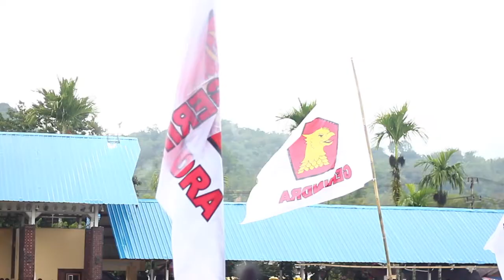Ribuan! Kampanye Akbar Toraja Agus Arifin Nu'mang - Tanribali Lamo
Lapangan Bakti Rantepao menjadi saksi riuhnya sorakan para pendukung, relawan dan simpatisan dari pasangan Agus-Tanribali saat digelarnya kampanye akbar di Toraja Utara, Sabtu, 28 April 2018.

Mungkin tak banyak yang tahu, jika kawasan yang dipilih menjadi lokasi kampanye akbar perdana kandidat Cagub-Cawagub bernomor urut 2 (dua) ini merupakan tanah yang memiliki sejarah tersendiri bagi garis keturunan Ayahanda dari Bapak Tanribali Lamo.

Dalam suasana yang berlangsung meriah tersebut, bisa dilihat bahwa pasangan Agus-Tanribali mampu menjaga keberadaban serta kerukunan dengan menggandeng rakyat walau berbeda ras dan agamanya, untuk saling merangkul, menyatukan budaya, juga keterikatan emosional. Pasalnya, tak hanya warga Toraja saja, melainkan masyarakat dari kabupaten sekitar juga turut hadir, di antaranya Enrekang, Sidrap, Wajo, Pinrang, hingga Luwu Raya.

Semoga dengan berjalan lancarnya perhelatan akbar ini, menjadikan pintu hati masyarakat dapat terbuka lebih lebar lagi untuk melihat niatan tulus dari pasangan Agus-Tanribali dengan kesungguhannya mewakafkan diri bagi rakyat Sulawesi Selatan dan memperbaiki lubang-lubang persoalan lewat cara yang bersih.